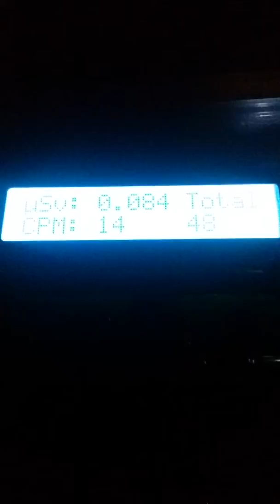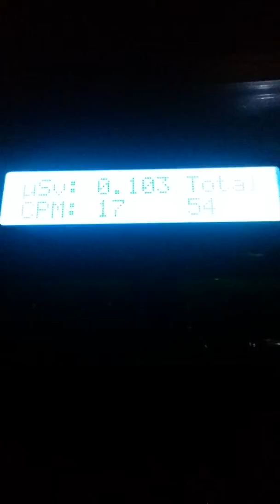Radiation Check SV 0.103 CPM 19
Radiation Check...